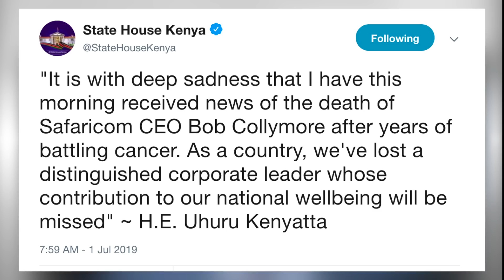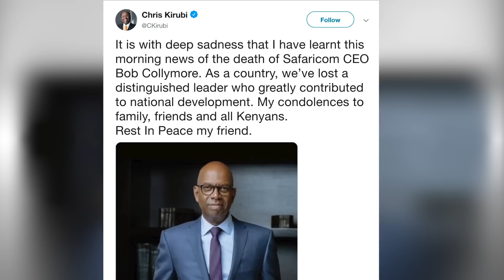Kenyans mourn Safaricom CEO Bob Collymore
President Uhuru Kenyatta joined Kenyans to mourn Safaricom CEO Bob Collymore, noting that his death was a great loss country owing to his great contributions to the national development agenda.

Collymore, 61, succumbed to cancer at his home on Monday morning.

“It is with deep sadness that I have this morning received news of the death of Safaricom CEO Bob Collymore after years of battling cancer. As a country, we've lost a distinguished corporate leader whose contribution to our national wellbeing will be missed,” the President said.